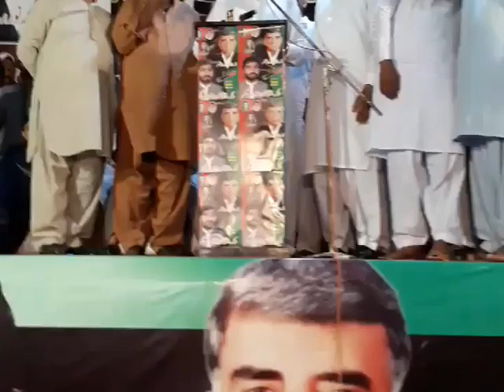malik noor rabani khar late ka khatab || malik hina rabani khar || malik raza khar of sanawan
.Jet Cross Enemy.
Jet cross enemy best adventure game 2021.

Sanawan k Rang Official

Watch latest and full episodes of your favourite Star Plus TV shows online on Pakistan News Live Watch TV Shows,. Read more · Neo Tv Network · Neo Tv Live and Much mor